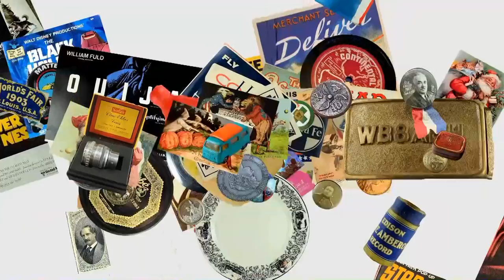eBay Selling - Let's Get Down to Business!